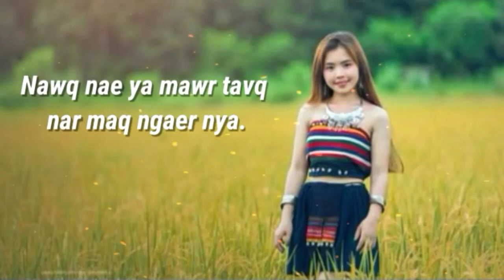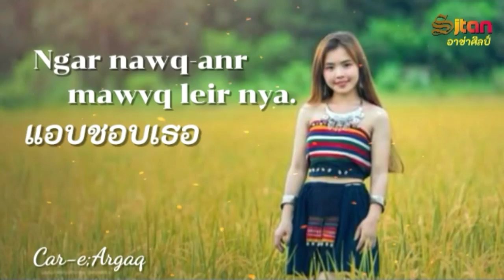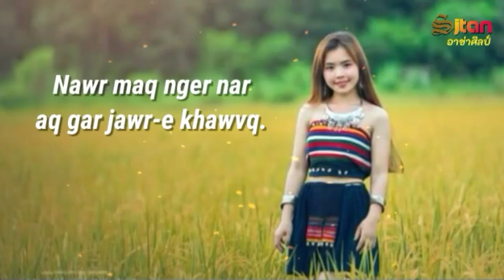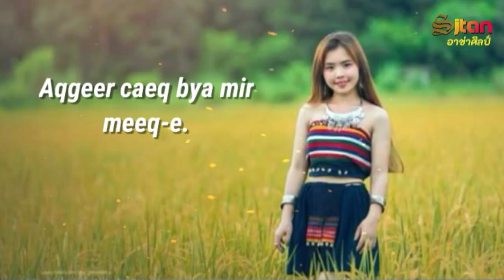เพลงอาข่า : แอบชอบเธอ | Nawq-anr mawvq leir nya. (Argaq)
Credit ภาพ Meechu Mpk

ช่อง SjTan อาข่าศิลป์ เพื่อจะได้ไม่พลาดคลิปใหม่ๆ นะครับ

ติดตามเราได้ทาง Facebook Page: อาข่าศิลป์ ได้อีกช่องทาง ตามลิ้งค์นี้นะครับ ขอบคุณครับ